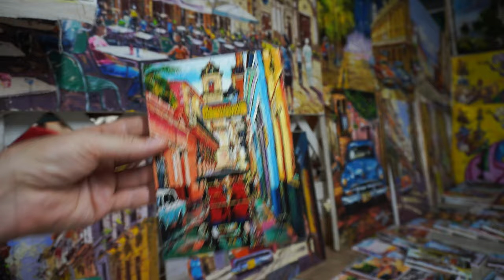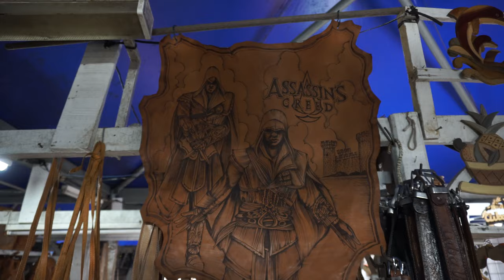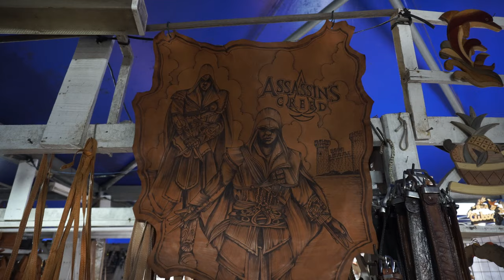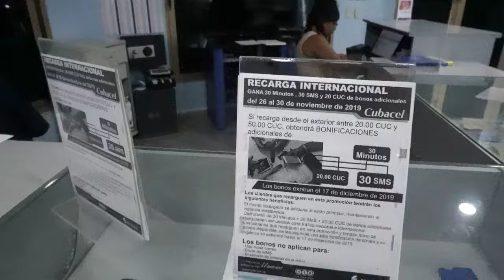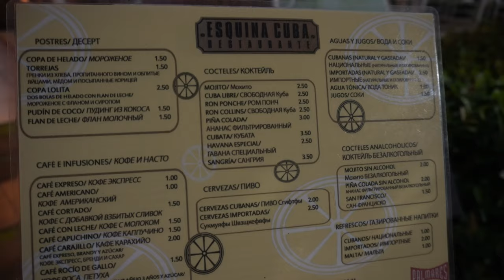Отдых на Кубе 7 часть. Как добраться до Варадеро на автобусе, прогулка по городу. (4К)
Как добраться до Варадеро на автобусе, прогулка по городу.

Возможно кто-то забыл, но Куба открыта для посещения и острова и конечно Варадеро!
🏝 Не забываем про чудесные белоснежные пляжи и тёплый океан.
🏨 GRAND MEMORIES VARADERO 5*
Один из самых больших отелей Варадеро, расположен в экологически чистом месте. Есть выделенная зона только для взрослых (за дополнительную плату), 2 бассейна, 6 ресторанов a la carte, 5 баров. Для детей мини-клуб, ⁣⁣анимация, игровая площадк, бассейн.
🏨 Iberostar Tainos 4*
Отель с хорошей анимацией, разнообразным питанием и компактной ухоженной территорией. Расположен в живописном месте с шикарным пляжем, оформлен в традиционном карибском стиле.
🏨 ROC ARENAS DORADAS 4*
Отель - "тропическая сказка" с собственным пляжем, хорошее расположение напротив дельфинария и спортивного порта, отличная анимация. Для детей бассейн, игровая площадка, буфет.
🏨 MELIA PENINSULA 5*
Живописный отель в уютной лагуне Мангон с собственным пляжем. Разделен на 2 части: взрослую и детскую. Активная анимация. Детям: 2 бассейна, площадка, мини-клуб, дискотека, ясли, анимация.
🏨 Sol Palmeras 4*
Отличное соотношение цены и качества!
Расположен на одном из красивейших пляжей Варадеро, удобный пологий вход в море и мелкий белый песочек. Обширная ухоженная территория и развитая инфраструктура. Детская площадка, бассейны, мини-клуб
🏨 Iberostar laguna Azul 5*
Прекрасный вариант для семейного отдыха, красивая территория, прекрасный песчаный пляж, хорошая детская зона.
🏨 Iberostar Selection Varadero 5*
Любимчик семей с детьми!
Шикарный пляж, очень зелёная территория, колоритный и уютный. Для деток - миниклуб, детская площадка, бассейн с небольшими горками
❔Знакомы с каким-нибудь из этих отелей?
❕Скорее Сохраняйте!
А по поводу цены пишите в Директ, все посчитаю и подскажу 📩